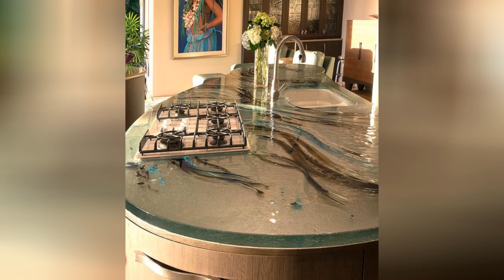75 Brown Kitchen With Glass Countertops Design Ideas You'll Love ⭐️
Browse photos of brown kitchen designs. Discover inspiration for your brown kitchen remodel or upgrade with ideas for storage, organization, layout and decor.

0:00:00 - Intro
0:00:12 - Brown Kitchen With Glass Countertops Design Ideas You'll Love: Inspirations 1 to 25
0:03:03 - Brown Kitchen With Glass Countertops Design Ideas You'll Love: Inspirations 26 to 50
0:06:07 - Brown Kitchen With Glass Countertops Design Ideas You'll Love: Inspirations 51 to 75